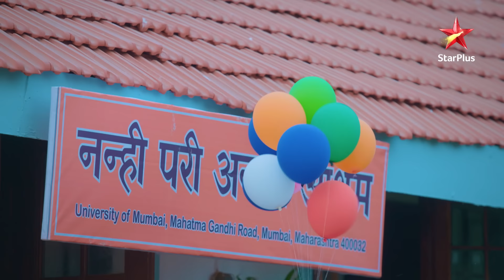It is Anupama's birthday! | S1 | Ep.854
Episode : 854